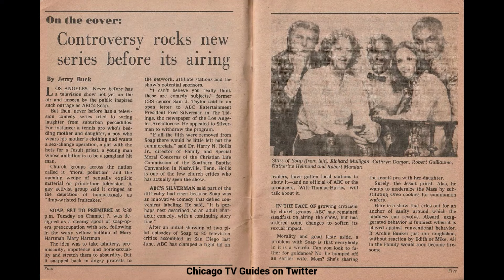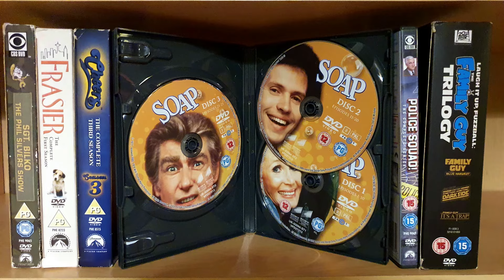Soap - The Controversial 1970s Sitcom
Soap is a fondly-remembered sitcom from my youth. I was a teenager when this aired on UK television in the late 1970s. This perfect mix of comedy and drama was like a breath of fresh air with its fearless storylines and quirky characters. I hope this video stirs some memories for you in the shape of Chuck & Bob, Jessica Tate, Burt Campbell, The Major, the sarcstic butler Benson, and Billy Crystal's gender-confused Jodie Dallas.

Soap is an American sitcom television series that originally ran on ABC from September 13, 1977, until April 20, 1981. The show was created as a nighttime parody of daytime soap operas, presented as a weekly half-hour prime time comedy. Similar to a soap opera, the show's story was presented in a serial format, and featured melodramatic plotlines. In 2007, it was listed as one of Time magazine's "100 Best TV Shows of All-TIME", and in 2010, the Tates and the Campbells ranked at number 17 in TV Guide's list of "TV's Top Families".